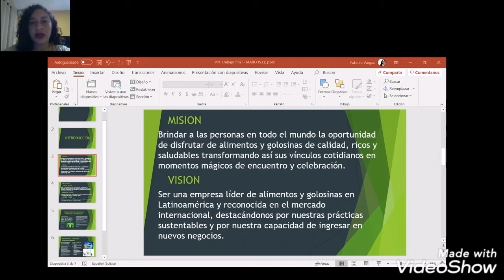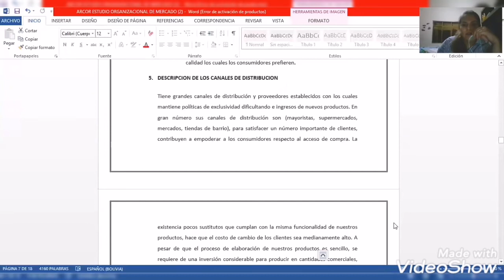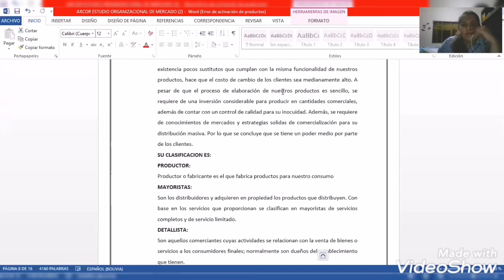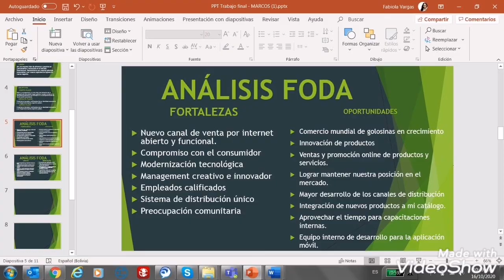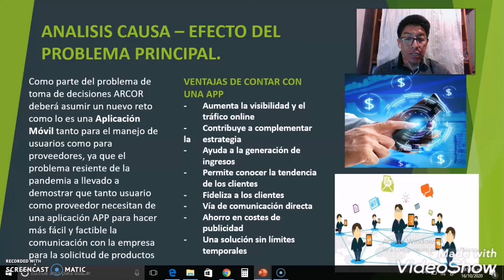Empresa ARCOR SA Y SUR ORGANIZACIÓN